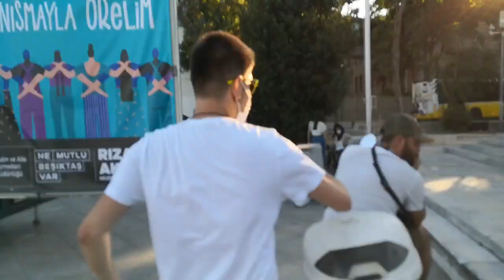Muhabirin zor anları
Canımız sıkıldı böyle video çektik. İşe yarasa daha çok canımız sıkılabilir.